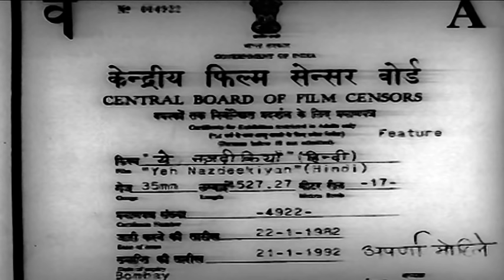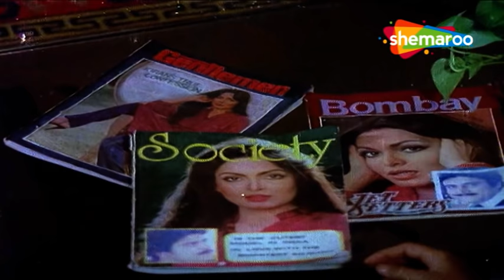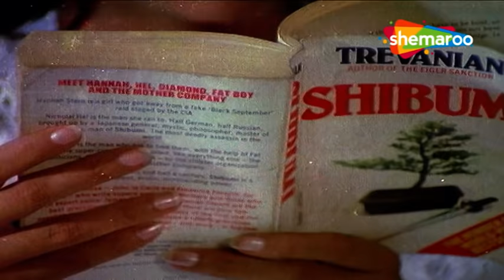जब पत्नी को अपने पती के अफेयर के बारे में पता चला- BOLLYWOOD BLOCKBUSTER HINDI MOVIE-Yeh Nazdeekiyan